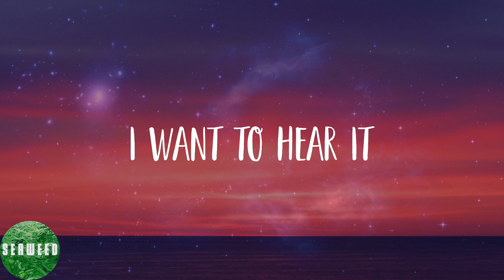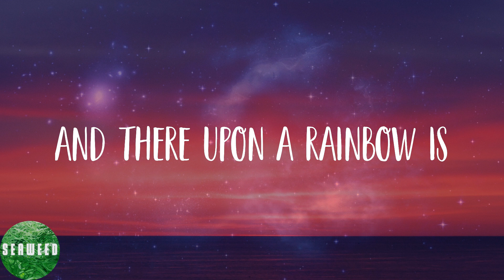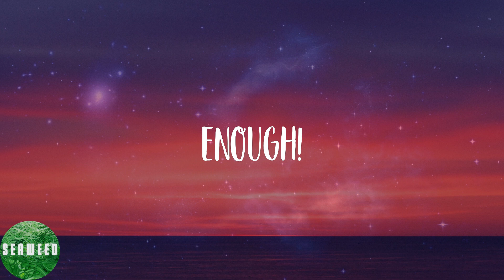Gaten Matarazzo - Never Ending Story (Lyrics)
🌟Lyrics:
I want to hear it
Not right now
Yes, now, Dusty Bun
Aw shit
Turn around
Look at what you see
In her face
The mirror of your dream
Make believe I'm everywhere
Given in the light
Written on the pages is
The answer to our never ending story, ah
Reach the stars
Fly a fantasy
Dream a dream
And what you see will be
Rhymes that keep their secrets will
Unfold behind the clouds
And there upon a rainbow is
Story, ah
You just saved the world
Gosh, I miss you, Dusty Bun
I miss you more, Suzie Poo
I miss you more multiplied by all the stars in our galaxy
No, I miss you⁠
Enough!